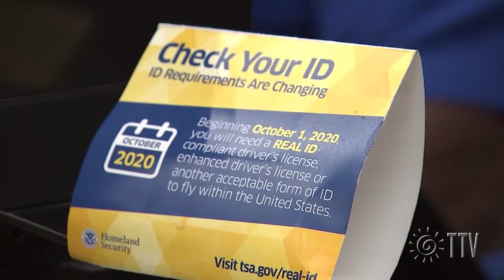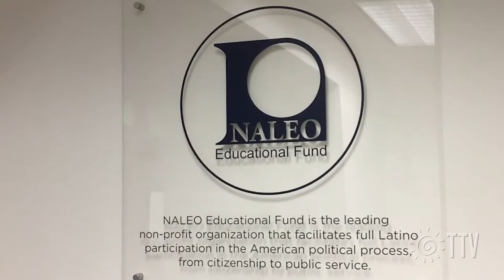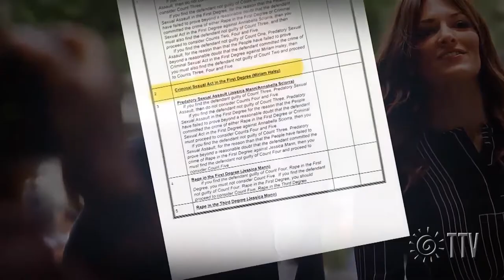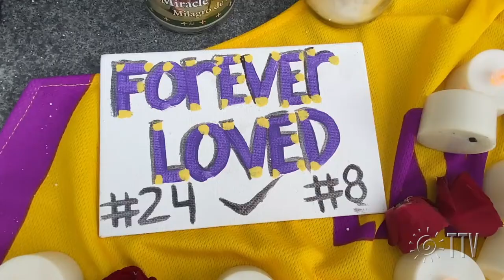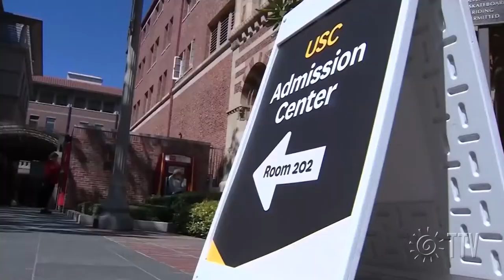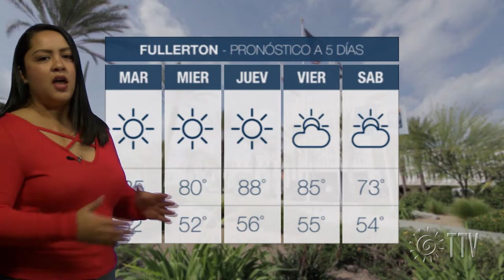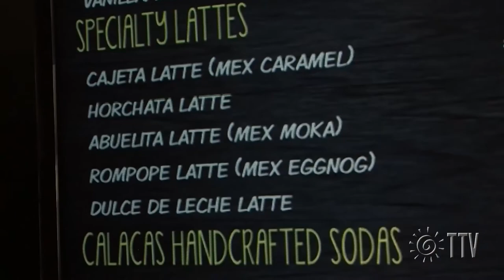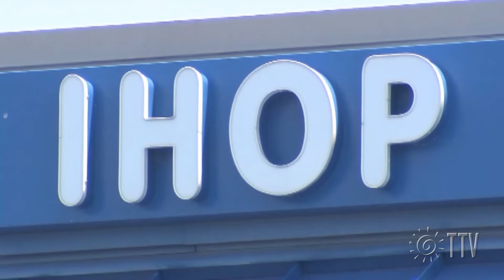Al Día | 2-25-20